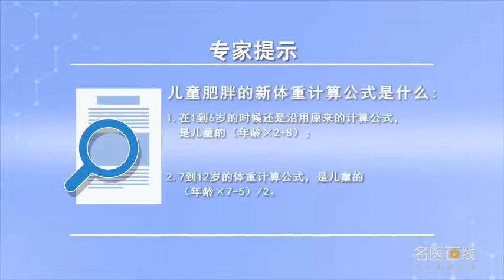儿童肥胖的新体重计算公式是什么 陈淑芸 山西省儿童医院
随着生活经济水平提高，体重公式也和我们原来有了很大变化，我们现在的计算公式是和我们原来的1到10岁的，计算公式分成了两段学龄期的体重的但是对于学龄前的，体重不是很关注，其实这个公式也是很重要的，大家一定要在学龄前，就要把体重控制好，10岁的小朋友他应该是（10×7-5）/2，10岁的小朋友的理想体重应该是32.5公斤左右，他应该是28公斤，其实这个指数还是要比原来的，体重计算公式是要放宽了一些。

What is the new weight formula for children's obesity
With the improvement of living economy, The weight formula has changed a lot from our original formula, Our current formula is the same as our original formula of 1 to 10 years old, The formula is divided into two stages of school-age weight, but for preschool, Weight is not very important, In fact, this formula is also very important, Everyone must be in preschool, We need to control our weight, A 10-year-old child should be (10 × 7-5) / 2, The ideal weight for a 10-year-old is about 32.5kg, He should be 28 kg, In fact, this index is still higher than the original, The formula of weight calculation should be relaxed.